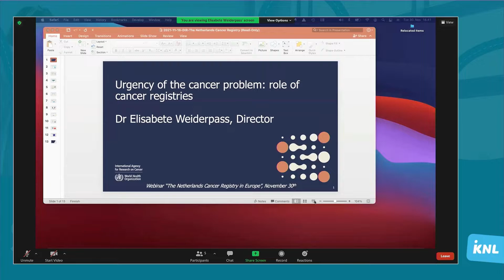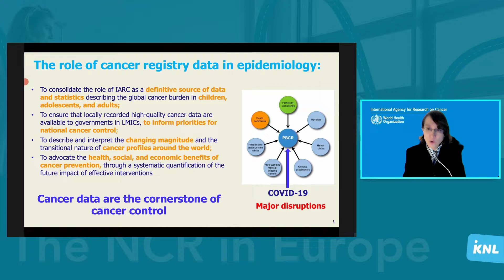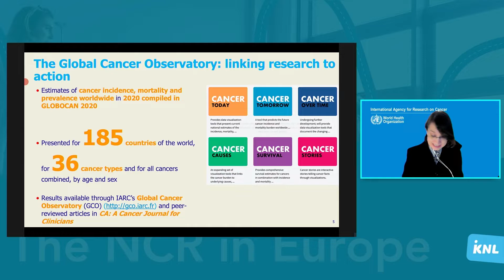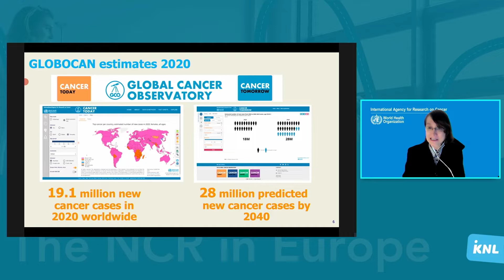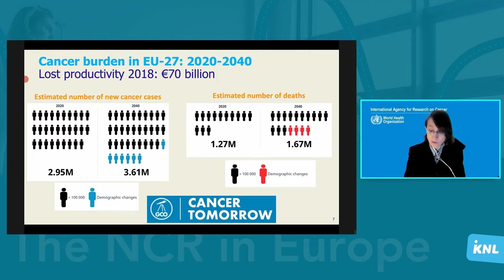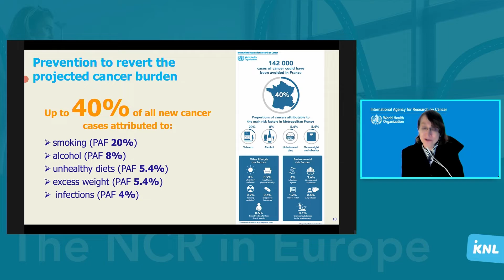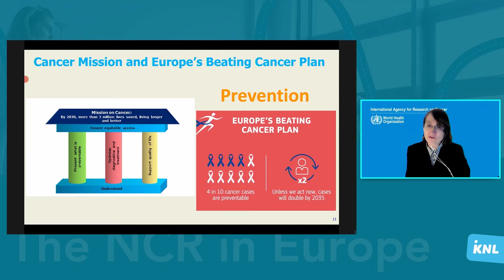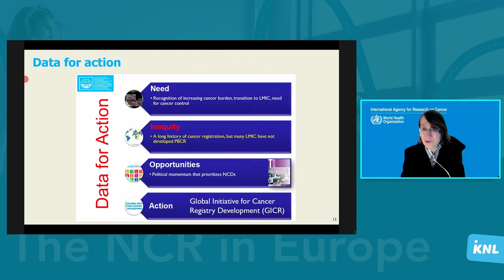NCR symposium 2021 | The role of cancer registries in the urgent cancer problem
Prof. dr. Elisabete Weiderpass, director of the International Agency on Research of Cancer (IARC) presented from Lyon the international numbers on cancer incidence. Cancer is on the rise globally, in the EU and in the Netherlands. 'The good news? A lot of cancer types are preventable. They come from smoking, alcohol use, unhealthy diets, excess weight and viruses. The value for data is to guide action! Without cancer registry data you are basically flying blind, because you don’t know what should be the priorities. However, there is an overflow of information and what we have observed is that science is not always easy to communicate. Communication is a challenge for cancer registries in Europe and can help to increase the impact of cancer registry data.'